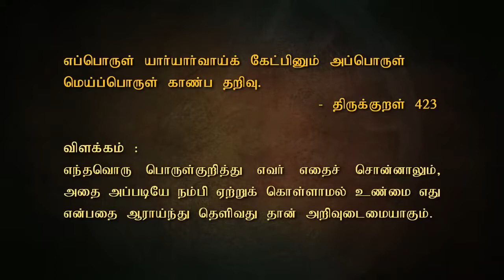chuttyulagam.thirukkural_kathaigal thirukural kathai episode-20